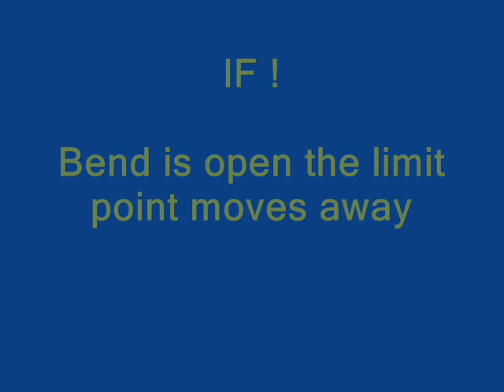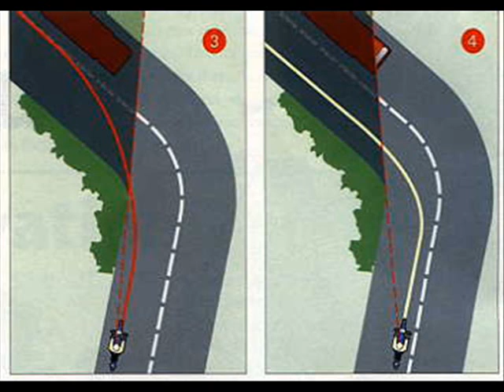Limit Point of observation in pictures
I have found some old pictures, which look at trying to explain the limit Point when assessing the severity of bends..  Watch the RED ARROW